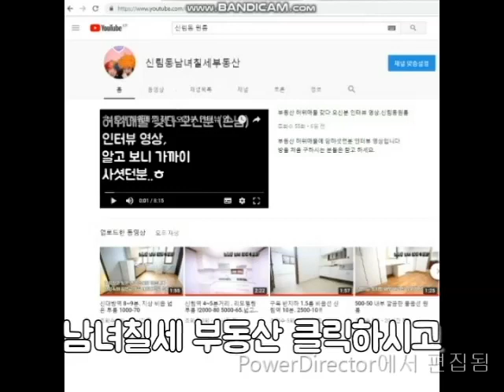신림4동 신대방역 5~6분 리모델링 1.5룸 1000-60